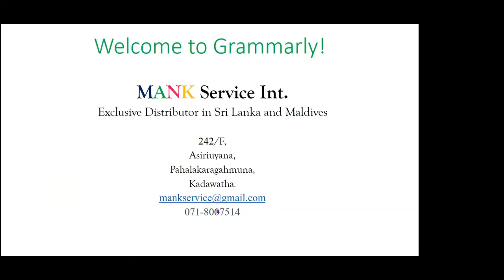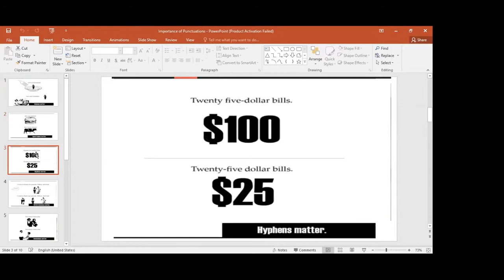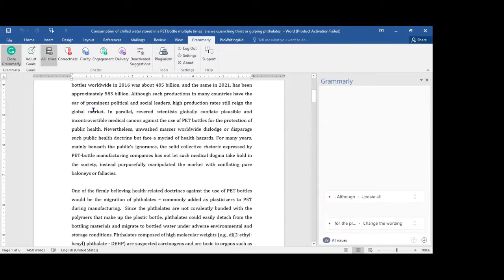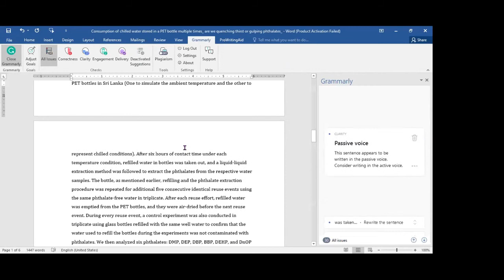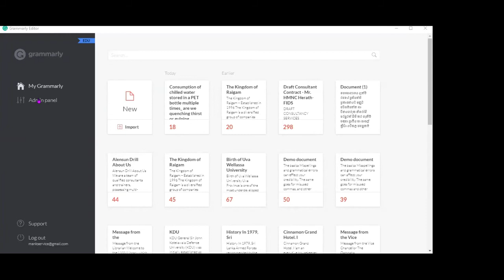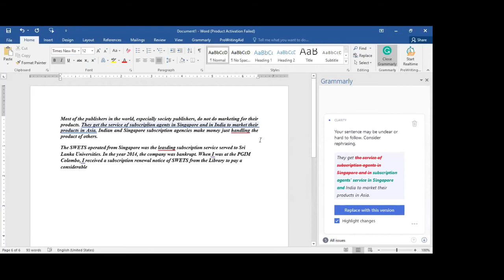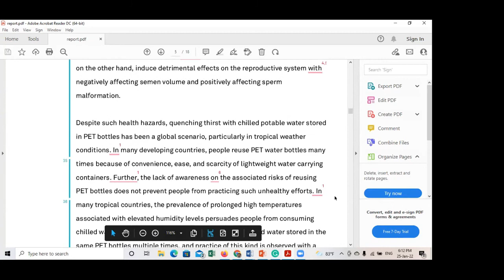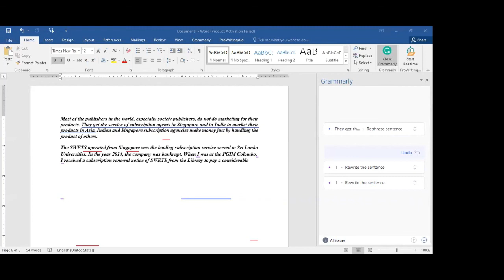Lighthouse Talk 05 : Mr. HMNC Herath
How to Improve your Writing Skills with Grammarly?